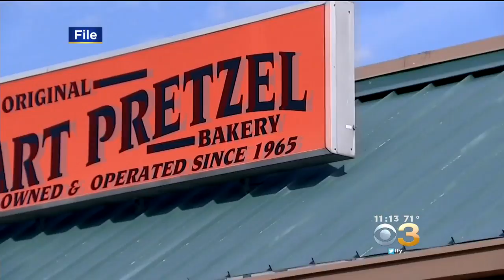Luxury Apartments To Bring New Life To South Jersey Landmark